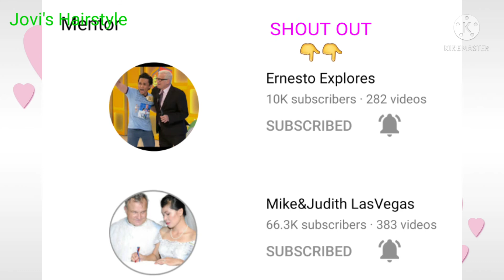HOW TO PULL THROUGH BRAID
Mabuhay! My name is Jovelyn V.Castillon from Bohol, Philippines.In my channel, im doing hairstyle or braiding tutorials such as Prom Hairstyle, wedding hairstyle, & more

Related topics.
wedding hairstyles
wedding hairstyles for long hair
wedding hairstyles for short hair
wedding hairstyles for medium length hair
wedding hairstyles for natural black hair
wedding hairstyles 2020
wedding hairstyle indian
wedding hairstyles for bridesmaids
wedding hairstyle for girls
wedding hairstyle for short hair
wedding hairstyle for men
wedding hairstyle for long hair
wedding hairstyle for round face
wedding hairstyle for bride
wedding hairstyle for round chubby face
wedding hairstyles gh
sheena's wedding hairstyles
wedding hairstyle 2020
wedding hairstyle for curly hair
wedding hairstyle 2021
wedding hairstyle tutorial
wedding 1950s hairstyle
1920s wedding hairstyle
1940s wedding hairstyle
1 2 up wedding hairstyles
2 in 1 wedding hairstyles
2 wedding hairstyles
2 year old wedding hairstyles
sims 3 wedding hairstyles
wedding hairstyle sims 4
sims 4 wedding hairstyles
4 year old wedding hairstyles
5 wedding hairstyle ideas
9 beautiful boho wedding hairstyles
celebrity hairstyles
celebrity hairstyles 2021
celebrity hairstyles male
celebrity hairstyles over 50
celebrity hairstyles with bangs
celebrity hairstyles magazine
celebrity hairstyles female
basic hairstyles
basic hairstyles for long hair
basic hairstyles for short hair
basic hairstyles for school
basic hairstyles for medium length hair
basic hairstyle names
basic hairstyle courses
basic hairstyle tutorial
basic hairstyle crossword clue
basic hairstyle step by step
basic hairstyle to draw
simple c hairstyle
simple hairstyle for school girl
basic hairstyles for beginners
sims 4 basic hairstyles
5 basic hairstyles
prom hairstyles
prom hairstyles for long hair
prom hairstyles for short hair
prom hairstyles for medium hair
prom hairstyles black girl
prom hairstyles for dress types
prom hairstyles pinterest
prom hairstyles ponytail
prom hairstyle ideas
prom hairstyle for short hair
prom hairstyle down
prom hairstyle half up half down
prom hairstyle for long hair
prom hairstyle tutorials
prom hairstyle ponytail
prom hairstyle for curly hair
f the prom hairstyles
prom hairstyle 2020
prom hairstyle tutorial
prom hairstyle black girl
prom hairstyles up
prom hairstyles down
prom hairstyles 2020
prom hairstyle 2021
3 easy prom hairstyles
3 easy boho prom hairstyles
50s prom hairstyle
top 5 prom hairstyles
year 6 prom hairstyles
80s prom hairstyle
90s prom hairstyle